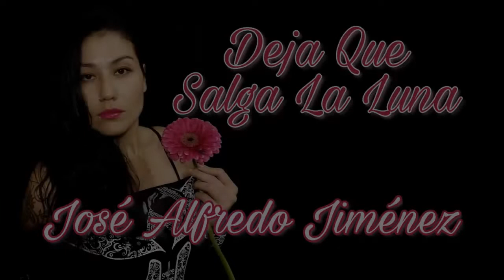Deja Que Salga La Luna (JOSÉ ALFREDO JIMÉNEZ) - Cover by Esthibaliz Rojas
Deja Que Salga La Luna (Cuando sale la luna) (JOSÉ ALFREDO JIMÉNEZ) - Cover by Esthibaliz Rojas. Canción Ranchera.